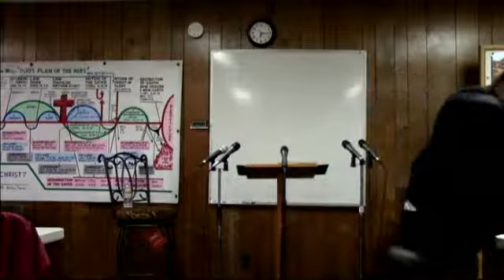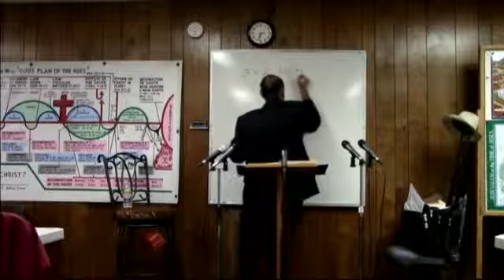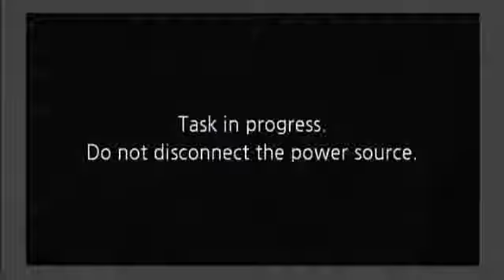2012 10 24 1 Corinthians #28 The Corinthian's Munchers Dr James M Phillips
1 Corinthians #28 The Corinthian's Munchers  Dr. James M Phillips teaches the book of I Corinthians from the Greek text, Greek reading and research class number 28. Rebecca and Gabby read the Amplified Bible after Dr. Jim reads and translates the Greek text. Corinthians with the munchies 8:5-10